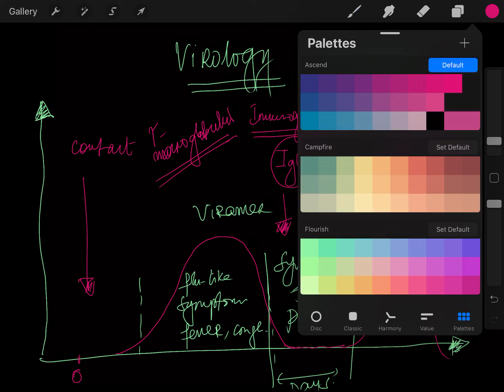AI for Healthcare - Part 6 (Pathogenesis - How Our Body Fights Viruses)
What you will learn:

1. Pathogenesis - How it happens and why you need to be careful for atleast a period of few weeks

2. How your own immune systems can turn against you.

Detailed
Pathogenesis describes the spread of a virus in the organism and the mutual relationship between the pathogen and its host during infection. These processes can be analysed in several ways by using different histological, virological and immunological methods.

Viral infections can be with or without symptoms. In both cases, the host organism responds with immunological defence responses, which usually lead to overcoming the primary disease symptoms and to the elimination of the virus. The immune response may also contribute in the context of immunopathogenesis to specific disease symptoms and either temporary (monophasic stage) or permanent damage (biphasic stage) to the host.

In monophasic phase you have typical conditions like , flu-like symptoms, however, this phase of the disease is frequently followed by a symptom-free interval of only a few days, in biphasic case you start experiencing typical organ symptoms.

Key is to observe how our body fights and why it becomes dangerous when T-cells come into play. They dont discriminate and the meltdown literally leads to your lungs (in case of respiratory symptoms) to drown.

Our websites / companies:

1. - Our mother ship that launches groundbreaking AI projects and companies.
2. https:// curae.ai - AI in Healthcare - 100% deep learning
3. Link Coming soon --  Real AI Marketplace, a place for enterprises to post their difficult projects and a place for freelancer data scientists to compete.
4. Link Coming soon -- Live AI platform so you all can learn and gain solid credentials